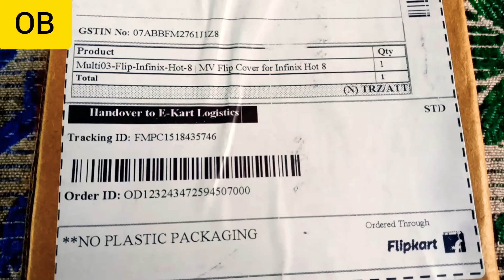infinix hot 8 flipcover unboxing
infinix hot 8 flip cover bought from flipkart price below 250